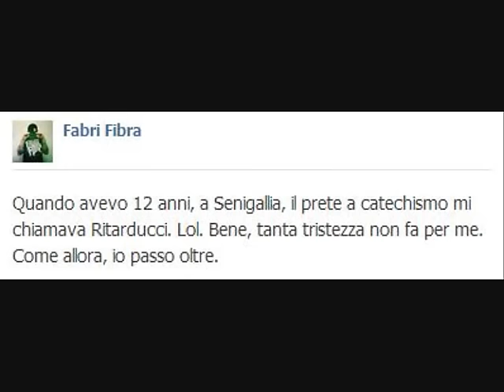DISSING COMPLETO - Fabri Fibra Vs Vacca (Jamil & MTO)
By SaverreO

1) Intervista Vacca per la promo del suo nuovo disco.
2) 3° strofa della canzone Deleterio Feat.Fabri Fibra - Zombie.
3) Vacca - Il diavolo non esiste.
4) Fabri Fibra - Niente di personale.
5) Vacca - Nella fossa.
6) Vacca & Jamil Feat.TMO - Zoo Bwoy.
7) Fabri Fibra - Fatti da parte.
8) Vacca - Ritarducci.
9) Stato di Fabri Fibra sulla sua pagina ufficiale.